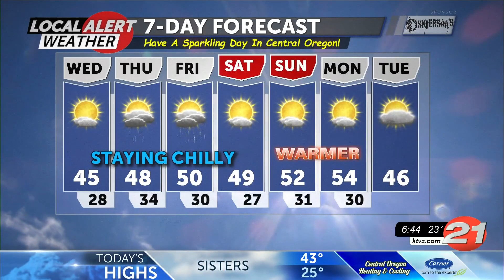111721 Wednesday AM Local Alert Weather